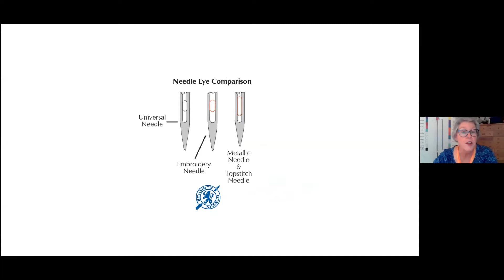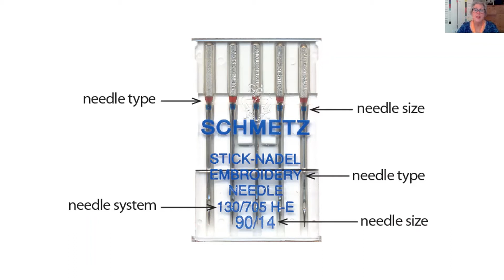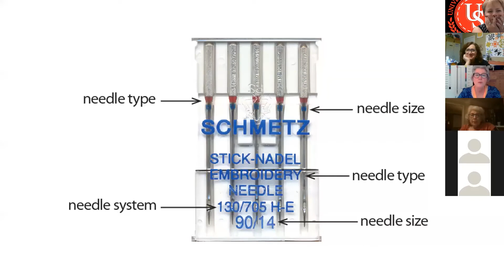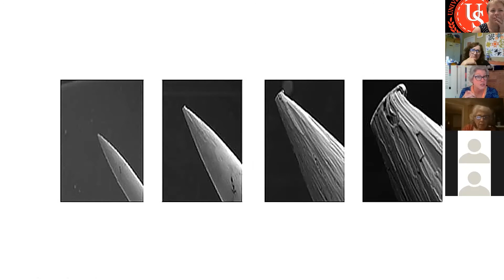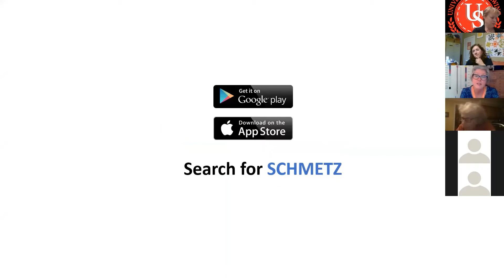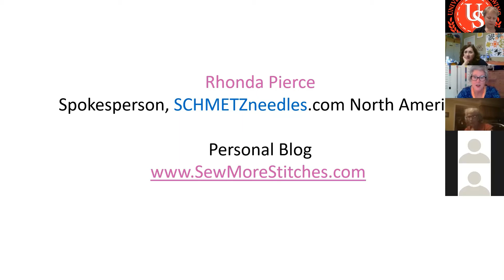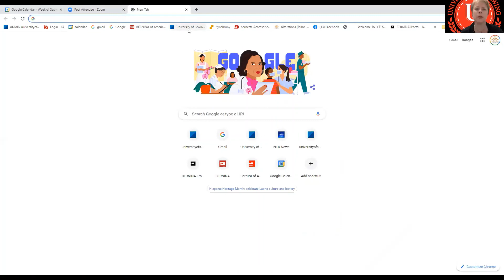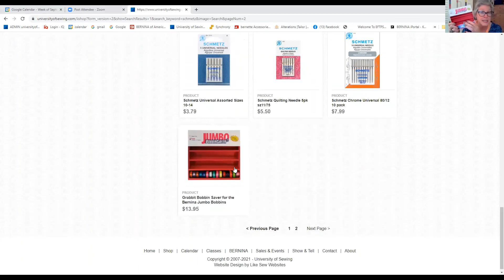Schmetz Needle Discussion. University of Sewing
Rhonda from Euronotions/Schmetz needles leads a fabulous discussion on the importance of needles. Watch and learn.  We all can learn about the importance of our sewing machine needles.  30th.